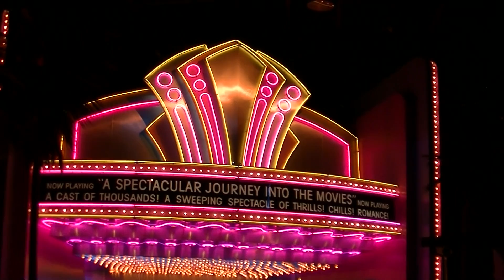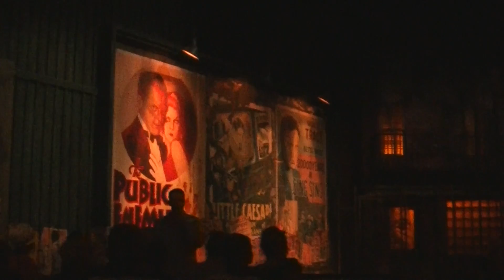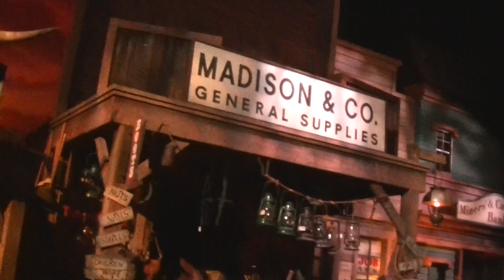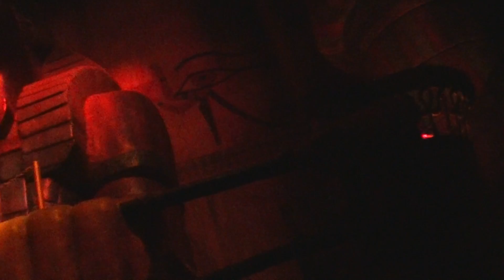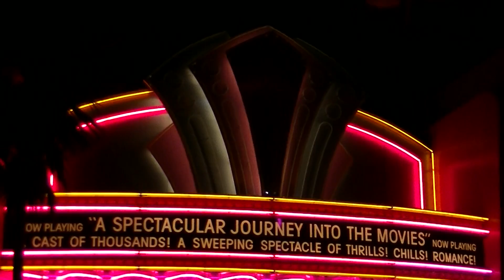The Great Movie Ride 4/21/2015 Full Ride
Hollywood Studios
Full HD